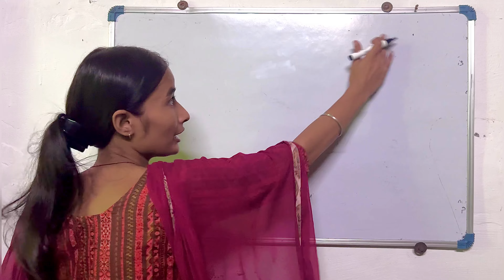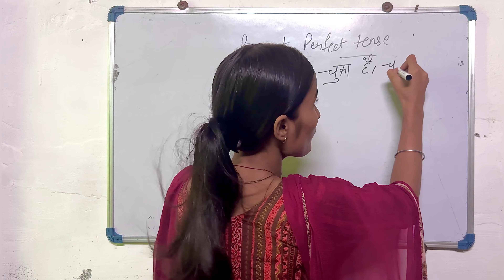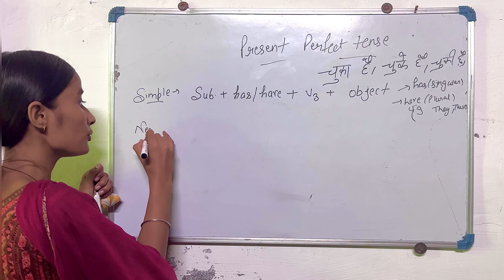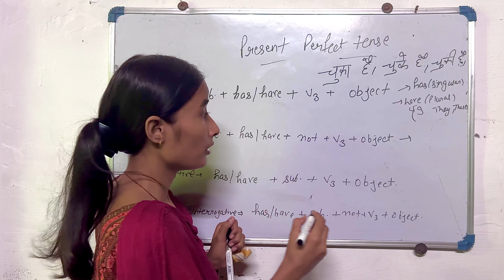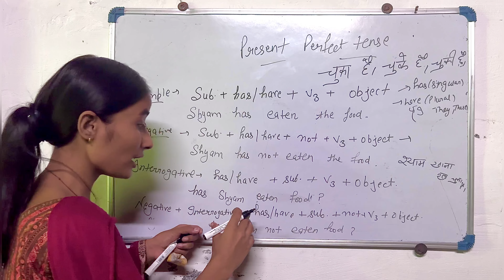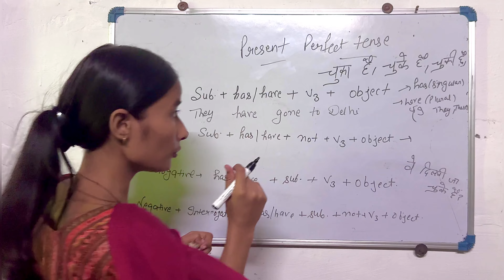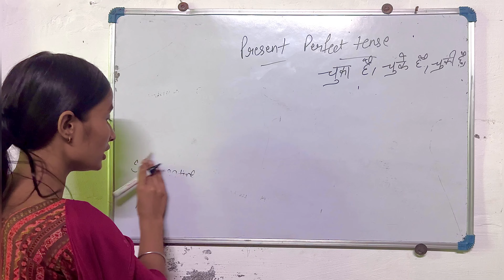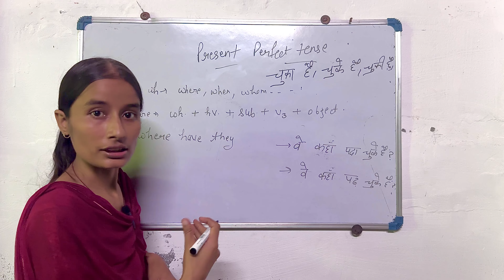Present Perfect Tense with Structure completely explained